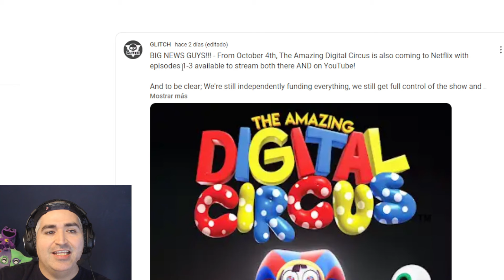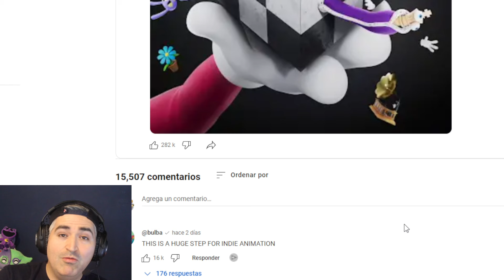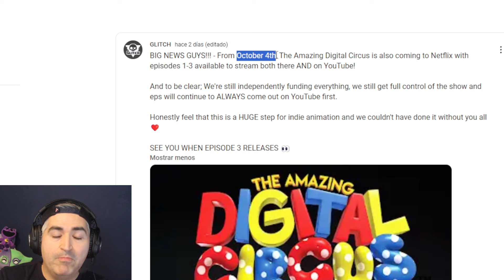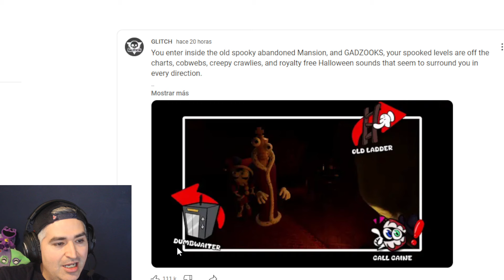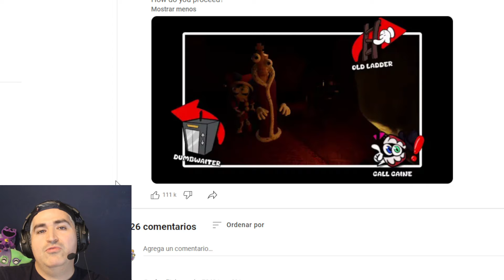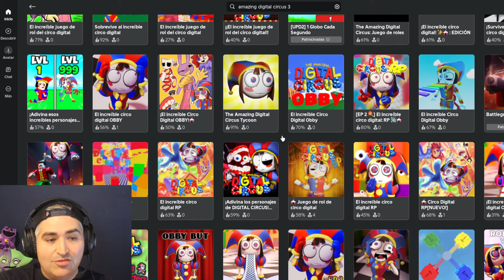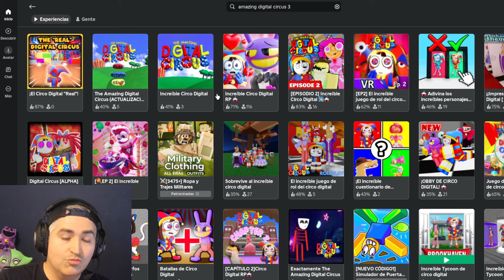THE AMAZING DIGITAL CIRCUS 3 EN NETFLIX! FECHA DE LANZAMIENTO DEL ASOMBROSO CIRCO DIGITAL 3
YA TENEMOS FECHA DE LANZAMIENTO OFICIAL DE THE AMAZING DIGITAL CIRCUS 3 SERÁ EL PRÓXIMO 4 DE OCTUBRE DEL 2024 CUANDO SALDRÁ EL CAPITULO 3 DE EL ASOMBROSO CIRCO DIGITAL 3
SE CONFIRMA QUE EL ASOMBROSO CIRCO DIGITAL SALDRÁ EN NETFILX

AHORA NUEVOS JUGUETES! POMNI, JAX, RAGATHA Y los demás personajes estan de forma pequeña ya disponibles en la pagina oficial de Glitch.

NUEVO VIDEO DE GLITCH @GLITCH